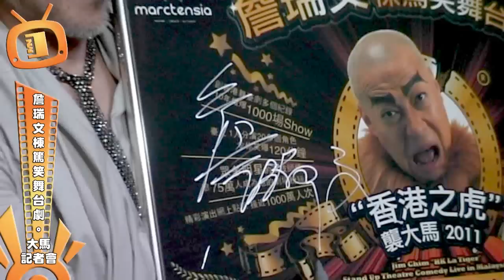TV l 詹瑞文棟篤笑舞台劇 "香港之虎" 襲大馬記者會 2011